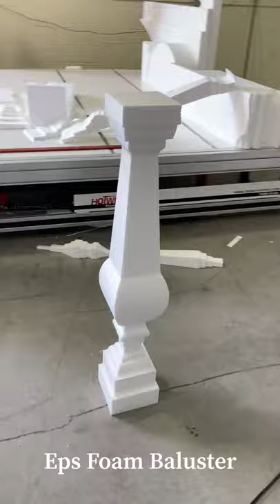Baluster Made of EPS Foam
Florida Foam Express LLC specializes in the manufacturing of standard and custom architectural foam products made out of Expanded Polystyrene foam also know as Styrofoam.